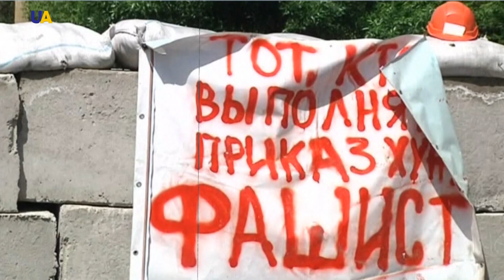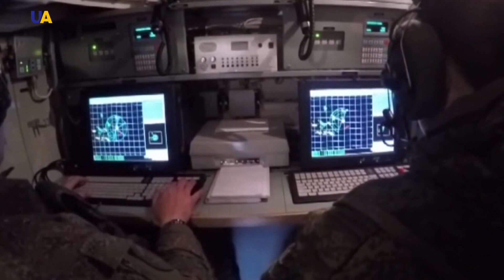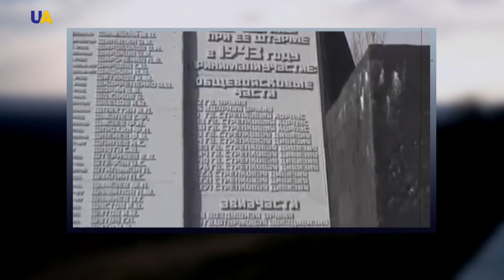Война. Про АТО, фильм 8 | История войны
Про АТО - Массовые беспорядки весны 2014 года российская пропаганда окрестила "Русской весной".
Перепуганные и дезориентированные жители Донбасса, опасаясь придуманных карателей с запада страны, радостно встречали так называемых защитников с востока.
Но радость была недолгой.
Боевики улыбались и охотно позировали видеокамерам российских журналистов.
Они же отбирали машины и другое имущество там, где журналистов не было.
Украина боролась за выживание.
О начале активной фазы антитеррористической операции на Донбассе.
В 8 серии фильма "История войны" смотрите о первых днях горячего "Украинского лета".